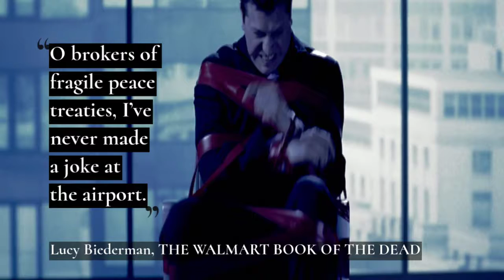Be Yourself at Vine Leaves Press: Inspirational Quote No.37